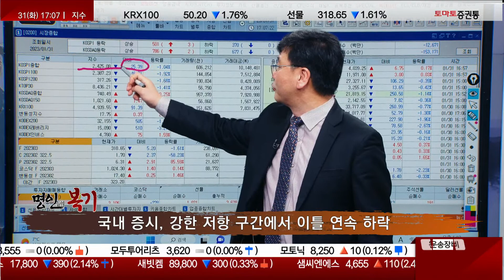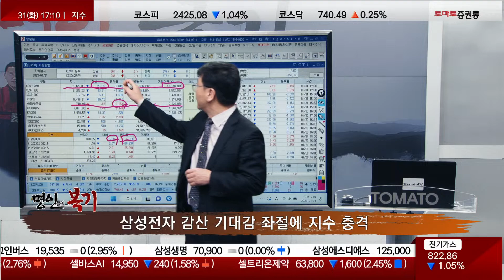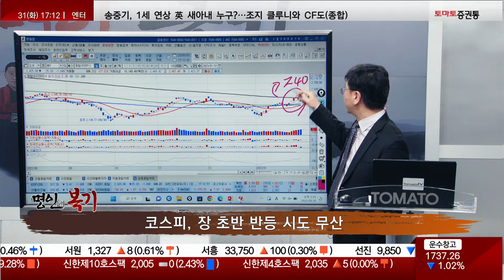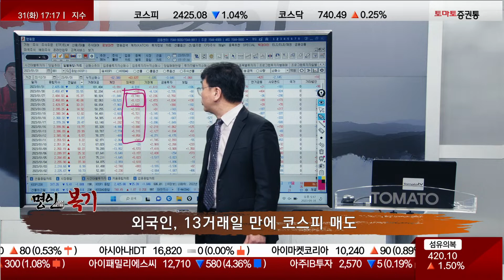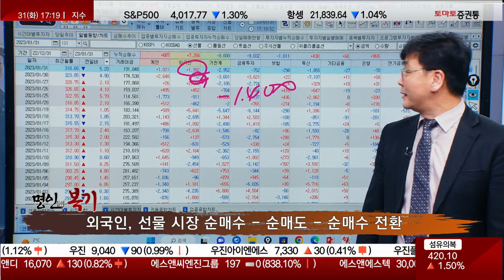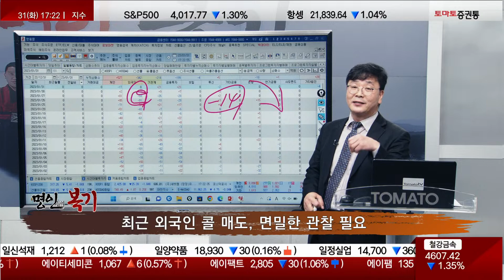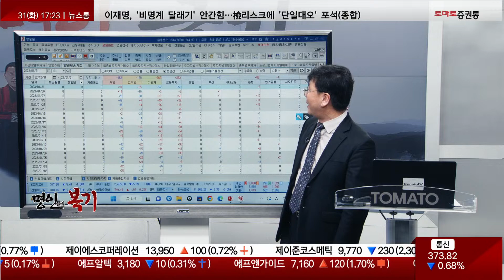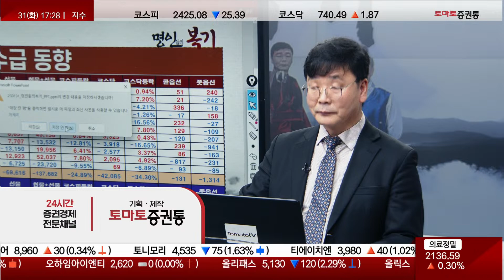대형 빅테크 실적 발표 예정!!![명인들의 복기]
▶ 오늘장 증시 리뷰
▷시장 흐름 분석
· 국내 증시, 강한 저항 구간에서 이틀 연속 하락
   - 이번 주 중화권 증시 개장으로 외국인 수급 약화
- 코스피 1월 6.3조 외국인 매수세/ 22년도엔 6.8조 매도!
- 코스닥 1월 외국인 1,700억 순매수
- 22년 7월엔 2.3조/8월엔 3.6조/10월 3.3조/11월 3.9조 순매수
- 외국인은 보통 첫 달엔 대형주(지수관련 주) 매수, 어느 정도 담고 난 후에 중소형주로 수급이 돌아옴! 낙수효과!
- 코스피 거래대금이 10조 넘었음! 22년 11월 10조 넘고 난 후 처음! 어제도 빠지고 오늘 추가 하락 과정에서도 10조 넘었음, 기술적으로 본다면 지금이 그때보다 무거운 시장!
- 코스닥, 코스피에 있던 외국인이 코스닥으로 이동하여 코스닥이 유리한 상황 올 것 예상
- 원 달러 환율, 1,231원 상승 마감

· 코스피, 장 초반 반등 시도 무산
   - 삼성전자 감산 기대감 좌절에 지수 충격
- 삼성전자, "인위적인 감산 없을 것!"
   - 코스피, 240일 이평선과 전고점 강한 저항...60일 이평선 지지 기대
   - 박스권 흐름 보이며 방향성 모색하는 시장
- 120일 이평선과 골든크로스, 조금 더 있으면 60일 이평선 위로 자리를 잡게 될 것! 지수가 조금 흘러내린다 하더라도 올라가고 있는 20일 이평선에서 지지 받을 가능성 상당히 높다! 지금은 박스권 정도로 회귀하는 모습보이면서 방향성 모색!

· 코스닥, 하락 출발 후 코스피 대비 견조한 흐름
   - 코스피 대비 상대적 약세 따른 키 맞추기
   - 120일 이평선 지지 기대
   - 코스닥, 당분간 코스피 비해 상대적 우위일 가능성

[코스피 수급]
· 외국인, 13거래일 만에 코스피 매도
  - 설 연휴 이후 3거래일 간 2조 5천억  순매수
- 여기서 추가 수급은 무리!

· 1월 매수 고려 시 큰 우려할 상황은 아닌 수준

[코스닥 수급]
· 코스피와 달리 1월 외국인 순매수 미미한 수준
- 외국인 코스닥 시장에서 980억 정도  매수했음에도 1월 누적 매수가 1700억!, 1월 매수 미미

· 지수 관련주에서 2,3등주로 수급 낙수 효과
· 당분간 코스피 대비 유리한 수급 상황일 것

[선물]
· 외국인, 선물 시장 순매수 - 순매도 - 순매수 전환
   - 외국인, 장 초반 선물 순매수
   - 9시 30분 이후부터 매수 규모 감소 및 매도 전환
   - 현물 시장 마감 후 또다시 순매수 전환
· 외국인, 선물 시장 단기 매매  치중...대규모 포지션 수급까지 대기
- 오직 단기 매매에만 치중하는 모습이기 때문에 특별한 수급이 나오기 전까진 선물 시장에 큰 의미 안 두어도 될 것

[옵션]
· 외국인 콜 매도, 풋 매수 포지션
    - 최근 외국인 콜 매도, 면밀한 관찰 필요

· 기관 콜 매수, 풋 매도 포지션
    - 지난주 후반 하방 베팅 포지션 차익 실현

▷오늘장 종목 흐름
[AI]
· 챗 GPT로 촉발된 기업 및 국가 간 AI 개발 경쟁
- AI 핵심은 연산과 데이터
- 韓, 전 국민 AI 일상화 프로젝트 계획 중

· 오픈엣지테크놀로지, 국내 1호 시스템 반도체 설계 IP 기술 개발
   - NPU(신경망 처리 장치) + 시스템 IP 통합 서비스
: 연산할 수 있는 비메모리 반도체 개발 기업! 쫓아가기엔 부담

· 링네트, 네트워크 구축 및 유지 보수
 - AI의 발전, 데이터 시장 성장을 의미…네트워크 인프라 투자 증가
 - 안철수 동문/ 안철수 와이프 이사 재직 예정!/정치적 테마 노릴 수 있음!

▶명인의 혜안
· 이번 주 시장 하락은 급등에 따른 자연스러운 조정 국면
· 애플, 아마존, 알파벳 등 대형 빅테크 실적 발표 예정
· 1월 대형주 상승의 낙수 효과로 중·소형주 관심 필요

증권/경제/재태크/부동산 방송채널 토마토증권통(토마토TV)은 1994년 설립된 회사로  "맛있는 방송, 먹여주는 방송"을 슬로건으로 하는 방송 채널입니다.

▷ 맛있는 수익! 건강한 투자! 토마토증권통(Tomato TV)와 함께! 수익이 팡팡!